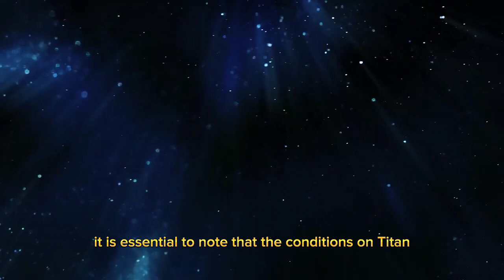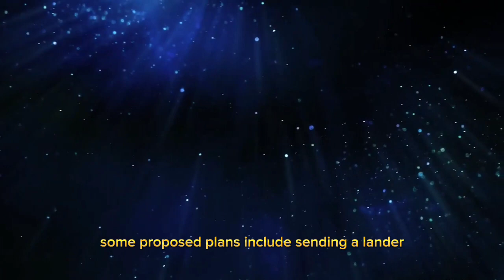"Breaking News: Alien Life Spotted on Saturn's Moon, Titan"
Hold onto your seats as we unveil a discovery that could reshape our understanding of the universe! In an astonishing turn of events, scientists have just revealed groundbreaking evidence of extraterrestrial life on Saturn's moon, Titan. Join us on this captivating journey as we dive into the details of this monumental revelation, exploring what it means for the search for life beyond our own planet. From the mysterious landscapes of Titan to the implications for our understanding of the cosmos, this is a revelation you won't want to miss. 🚀👽🌠